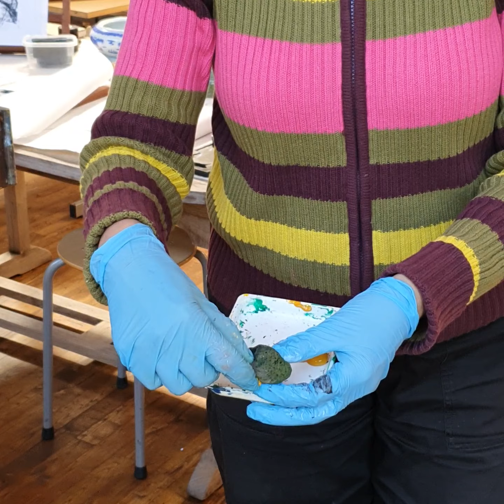boshyacinten dinsdag 21-4-20